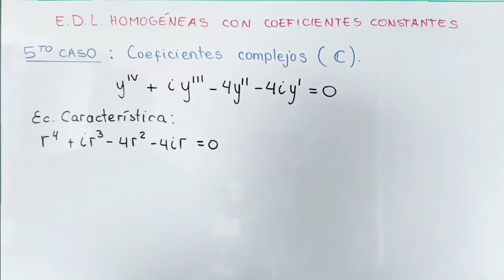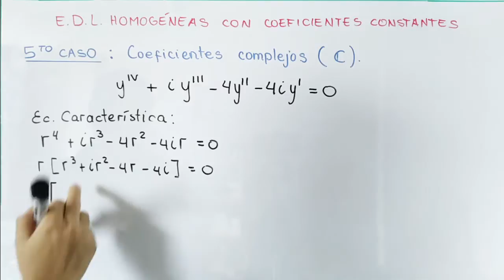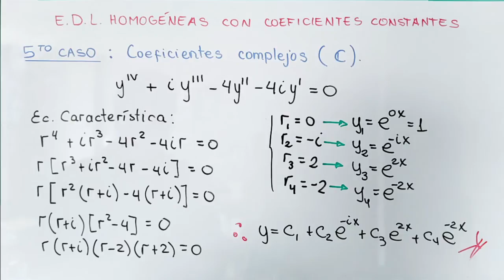Ecuación Diferencial Homogénea. CASO 5 | Ejemplo 2.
En el ejemplo del Caso 5 para Ecuaciones Diferenciales Lineales Homogéneas con coeficientes constantes contempla aquellas coeficientes complejos (imaginarios). EDLH con coeficientes constantes complejos (imaginarios).